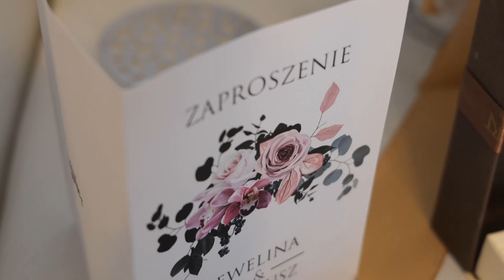Ewelina & Mateusz - Wedding Trailer